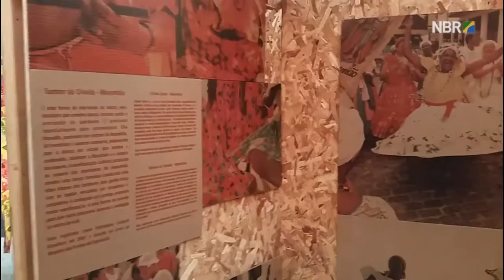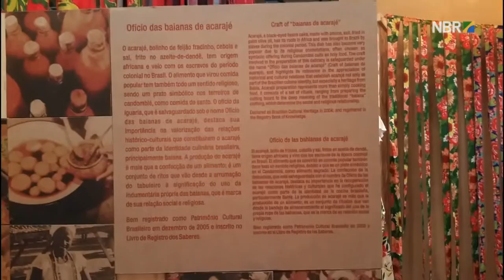Casa Brasil exibe o patrimônio imaterial do país a turistas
ESPECIAL WEB - 04.08.16: Turistas de todo o mundo vão poder conhecer um pouco do nosso patrimônio imaterial durante os Jogos Olímpicos e Paralímpicos ‪‎Rio 2016‬. A ‪Casa Brasil‬ tem uma exposição que mostra, por exemplo, os bonecos de Olinda, o bumba-meu-boi do Maranhão, o samba de roda, entre outras manifestações culturais brasileiras.